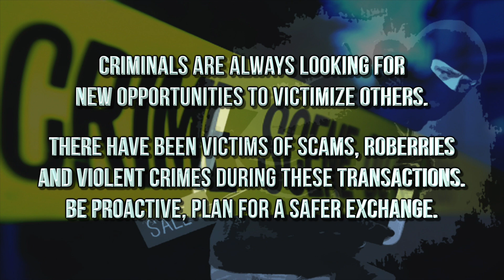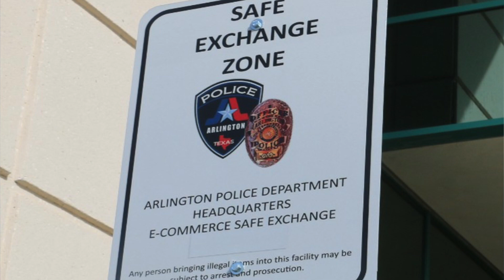PSA: Meeting for Online Sales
As online buying and selling become more popular, we want to remind you to always make safety a priority.